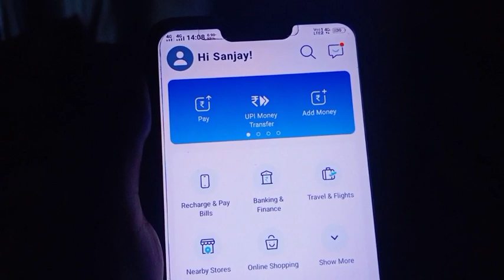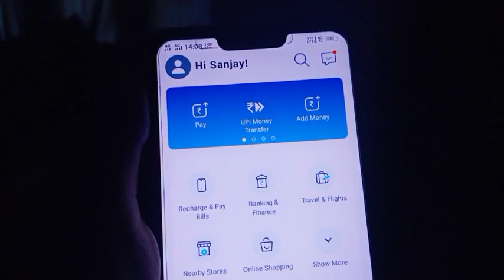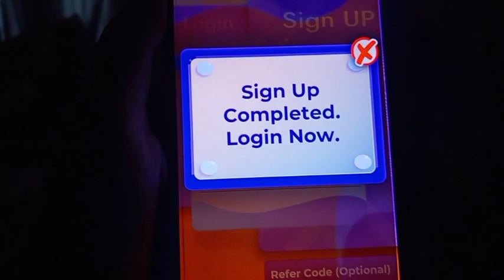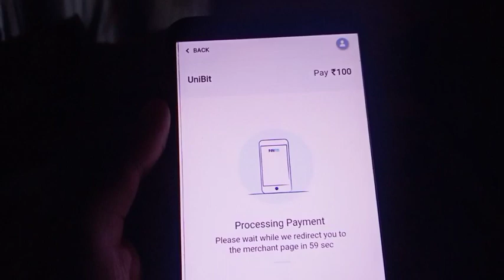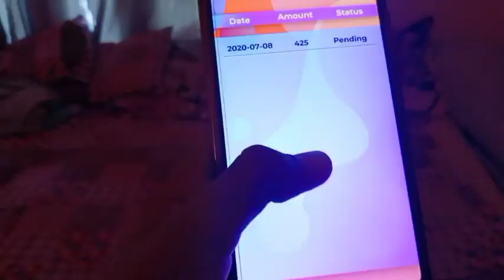Paytm New Offer Today || Paytm Promo Code Today || Paytm Cashback Offer Today 2020